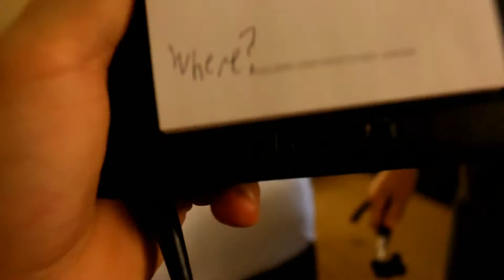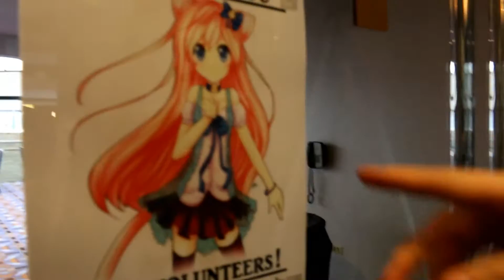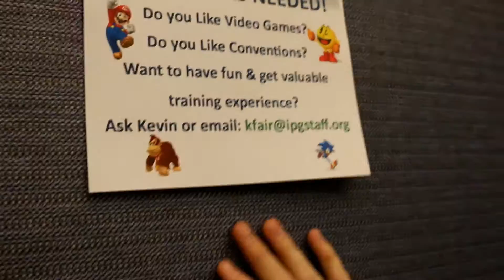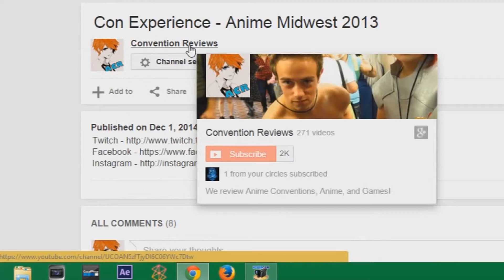Con Alt Delete 2014 Part 3